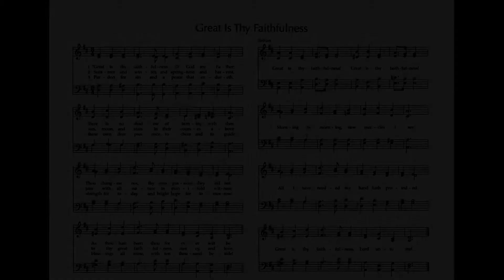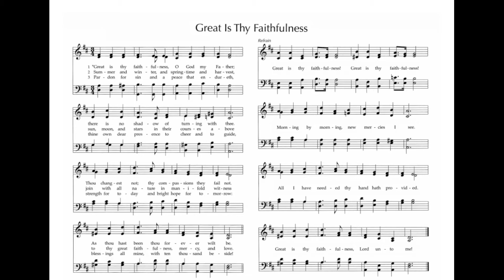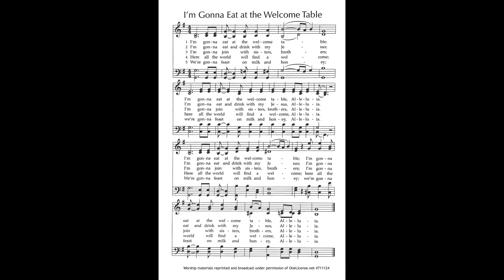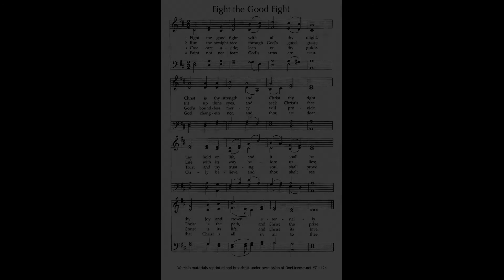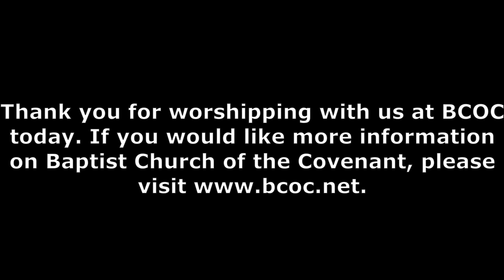BCOC - October 11, 2020 Worship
Baptist Church of the Covenant Family and Friends,

Thank you for joining us for worship this day! We are grateful to spiritually gather with each of you as we come together for worship.

Worship materials reprinted and broadcast under permission of OneLicense.net # 711124.

Your BCOC Ministerial Staff